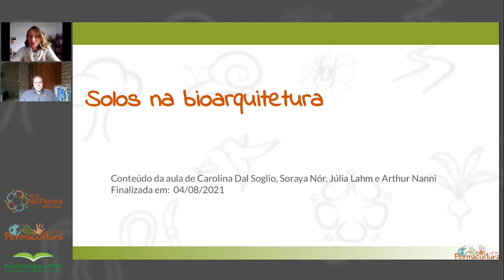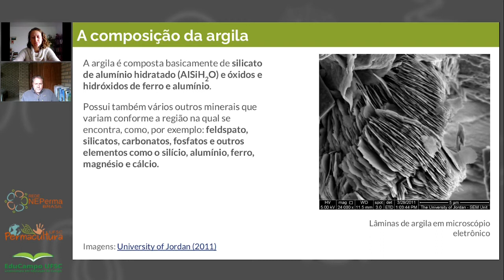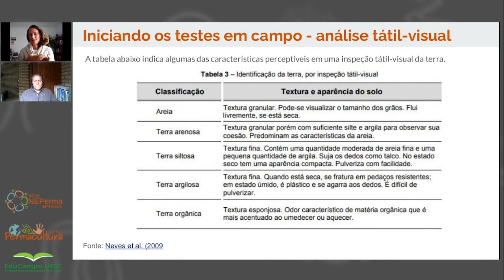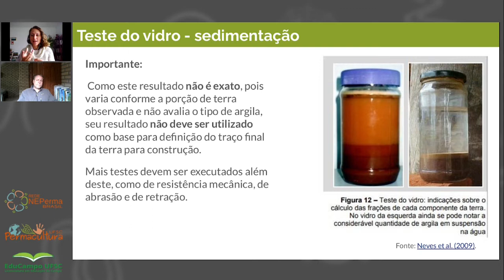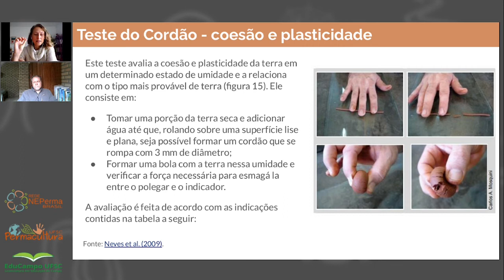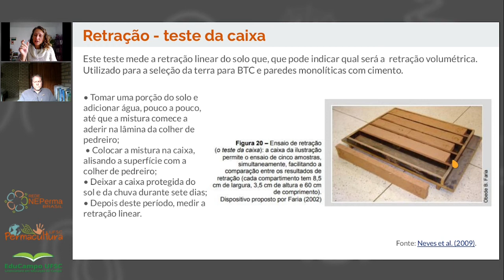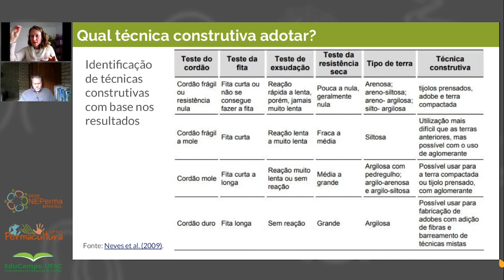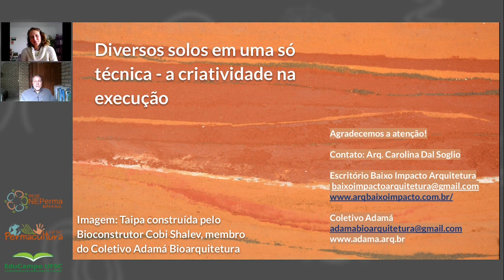Módulo 7 - Aula 3 - Solos na bioarquitetura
Essa videoaula é parte integrante do Curso de Especialização em Permacultura da UFSC em parceria com a Rede NEPerma Brasil. Em seu conteúdo Carolina Dal Soglio e Arthur Nanni apresentam alguns conceitos fundamentais sobre solos e testes de campo para determinar os métodos bioconstrutivos mais apropriados.

Leitura
Seleção de solos e métodos de controle na construção com terra – práticas de campo. Rede Ibero-americana PROTERRA

Referências:
NEVES, Célia Maria Martins; FARIA, Obede Borges; ROTONDARO, Rodolfo; CEVALLOS, Patricio S.; HOFFMANN, Márcio Vieira. (2009). Seleção de solos e métodos de controle na construção com terra – práticas de campo. Rede Ibero-americana PROTERRA.